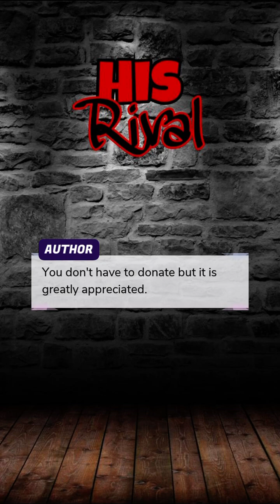His Rival (Part 19) Episode Choose Your Story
His Rival Episode 19

Moving to New York to finally be free, you encounter a sexy Mafia boss only to find out you will soon be betrothed to him... love, lies, and betrayal awaits!

Credit: Ariana
Author’s IG: @epy.ariana